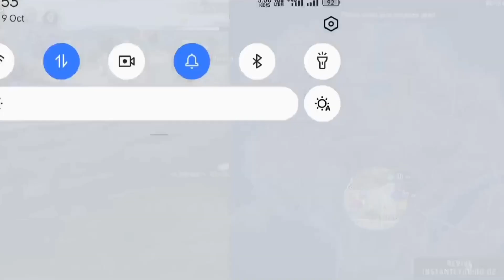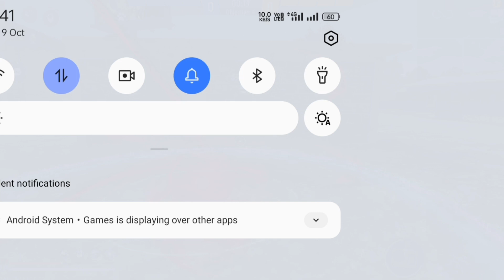Free Fire Tricks And trick || Free Fire Bug And Glitches || Social Island Free Fire Tricks || FF 🎯💥💯